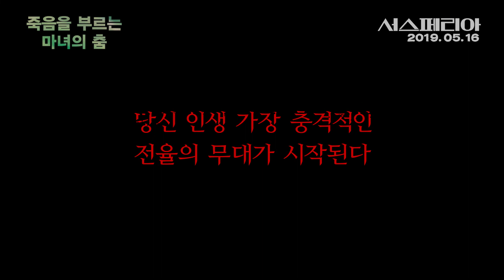Suspiria 마녀의 춤영상